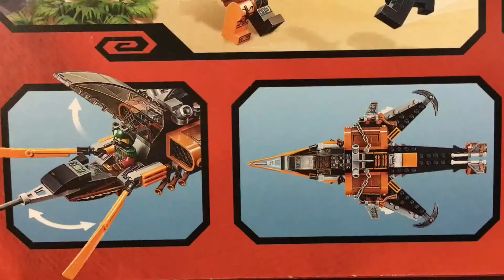LEGO NINJAGO 70601 PODNIEBNY REKIN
Każde złożone w naszym sklepie internetowym zamówienie premiowane jest PUNKTAMI, które w każdej chwili możesz zamienić na kupon rabatowy. Zapraszamy.